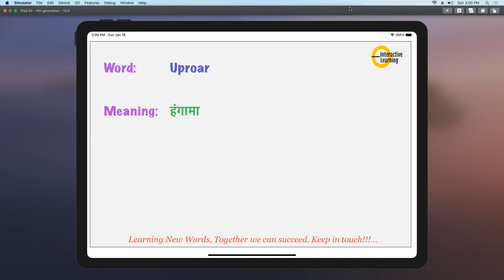Uproar Meaning, Synonyms, Pronunciation, key to memorise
Learn Hindi Meaning Pronunciation Synonyms, हिंदी में मीनिंग मतलब English Vocabulary Fun CreatingForIndia Uproar Meaning, Synonyms, Pronunciation, key to memorise English Speaking Course Link